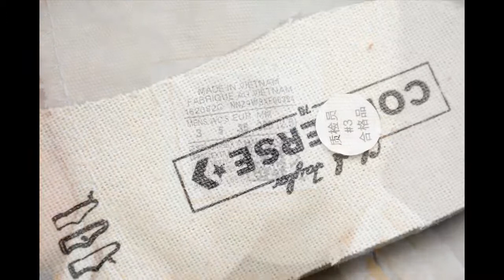Converse x Pokemon high top canvas casual shoes